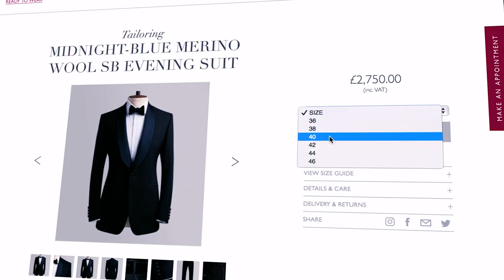Huntsman & Toshi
The premier delivery service for the Huntsman at home.